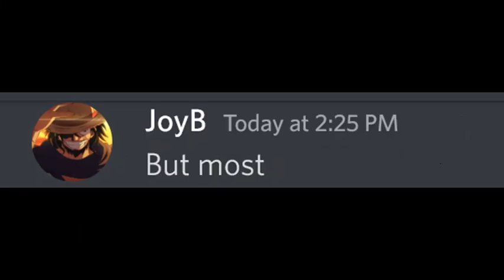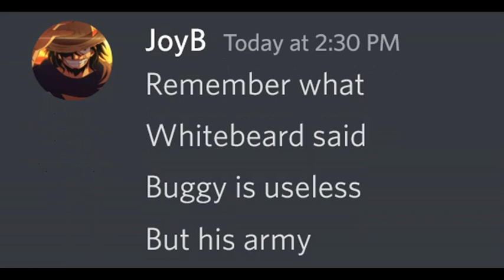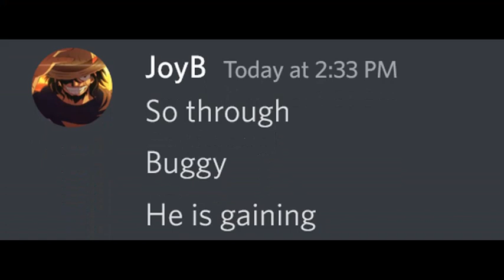Mihawk & Crocodile Reactions To Luffy Defeating Kaido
Mihawk and Crocodile. Buggy and Cross Guild. One Piece really heated lately.

New One Piece youtuber with different style of videos (copying Beluga). I do all of that One Piece content. Theories, power levels, reviews. All of that. You will see everything about Luffy, Zoro, Dragon, Shanks, Sabo, Blackbeard and many more.